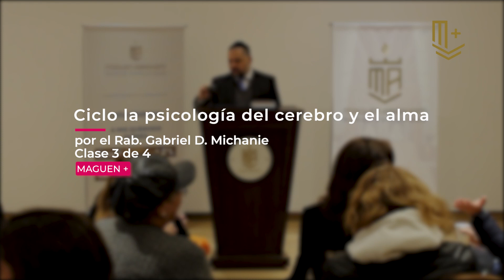CLASE 3. SHIUR COMPLETO. Ciclo "La psicología del cerebro y el alma" por el Rab. Gabriel D. Michanie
Apoya nuestro contenido. Realiza tu donación a través de Mercado Pago al alias Maguen.Abraham.
Tu aporte hace la diferencia. ¡Gracias!" CLASE 3. SHIUR COMPLETO. Ciclo "La psicología del cerebro y el alma" por el Rab. Gabriel D. Michanie.
Ciclo de 4 encuentros para aprender sobre la importancia de lo que hacemos, lo que sentimos y lo que pensamos desde la perspectiva de la Torá.
Espacio de shiurim para la mujer en Maguen Abraham.